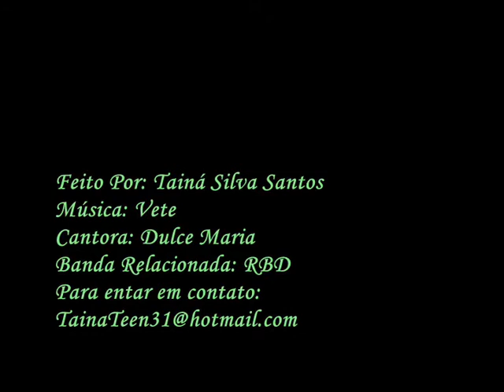RBD - VETE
Vídeo com a nova música da banda RBD !!!
Cantada por Dulce Maria ...
O nome da música se chama VETE ...
MÚSICA ROMÂNTICA, pode se dizer ...
RBD é um das bandas que mais faz sucesso no mundo todo !
Deixem seus comentários e suas avaliações !
O vídeo foi bem criativo e com o objetivo de mostrar a todos a nova música da banda !!!
Que foi lançada ah pouco tempo atrás ...
DIVIRTAM - SE !!!